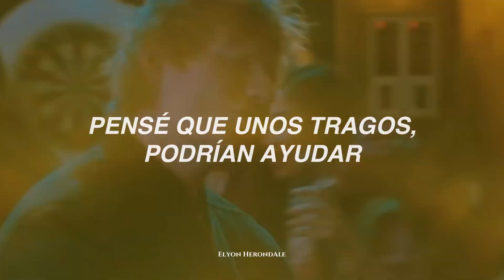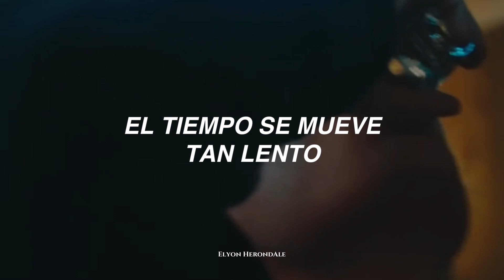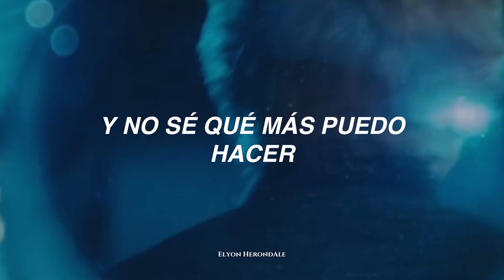Ed Sheeran - Eyes Closed (Letra en Español + Video Oficial)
‘Coz I’m here alone

‘Coz everywhere I look I still see you
So I’ll keep dancing with my eyes closed

Oh I’ll keep dancing with my

Oh I’ll keep dancing with my eyes closed

Ed Sheeran - Eyes Closed (Español)
Ed Sheeran - Eyes Closed (Sub. Español)
Ed Sheeran - Eyes Closed (Letra en Español)